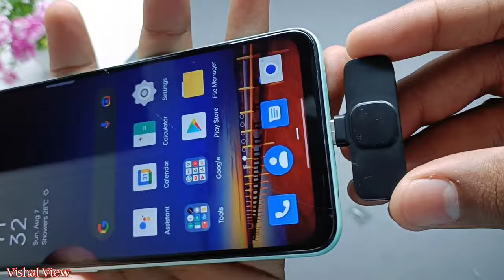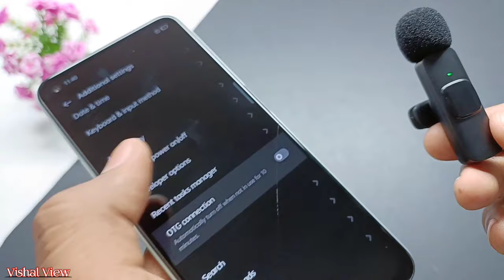How to use Wireless Mic 🎙️ In Any Smartphone | Wireless Mic Connect to Mobile | Vishal View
Sonata Gold Mic Purchase Link 👇

My Smart Phone

My 2nd Smart Phone

My Smart Watch

My Tripod

My AC

My Mic